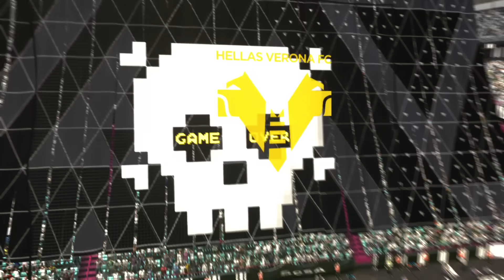⭐ ФИФА 24 БЕЗ ДОНАТА // НЕДОРОГОЙ ТОП СОСТАВ ⭐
Собираем недорогой метовый состав для онлайна в Алтимейт Тим ЕА ФК 24. Смогут ли лучшие редкие золотые игроки обыгрывать разноцветные донатные составы?

Музыка в видео - @RC_Filter

Мой Инст - mozz_fifa